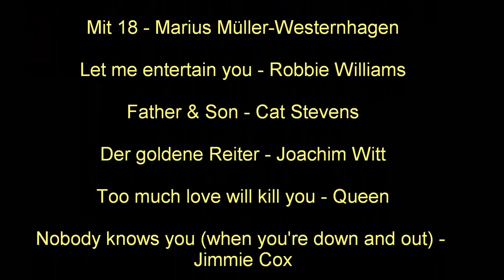Sebi-Rockt - Ausschnitte aus 2014 / 2015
Als voraussichtlich letztes Video des Jahres habe ich Euch ein paar Ausschnitte aus verschiedenen Songs zusammen geschnitten.
Viel Spaß